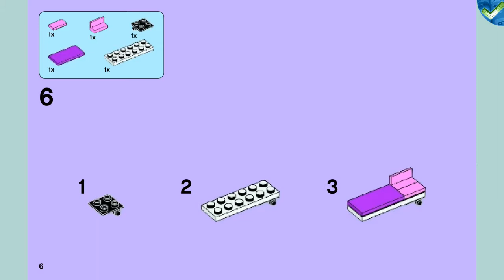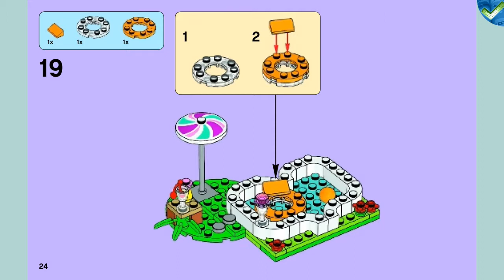41090 Olivia’s Garden Pool LEGO® Friends Manual at the Brickmanuals Instruction Archive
LEGO®-Setdescription:
It’s a hot summer’s day in Heartlake City, so take a dip in Olivia’s Garden Pool! Remember to help Olivia put on her sunscreen before she dives in. Relax on the floating ring and take a drink, then play on the slide with the turtle that comes to visit. Sit her in the shade under the parasol to eat some cherries and listen to music on the MP3 player. Combine with 41095 Emma’s House to create the perfect garden. Includes an Olivia mini-doll figure and a turtle.
    • Includes an Olivia mini-doll figure and a turtle
    • Features a heart-shaped pool, adjustable slide with stairs, MP3 player, parasol, table and a floating ring.
    • Accessories include a pair of sunglasses, 2 glasses, ball, cherries, sunscreen and a hair flower
    • Put on some sunscreen and relax by the pool in the sunshine
    • Go for a dip to cool down and have fun on the slide with the turtle
    • Find the shades, grab a drink and set Olivia up with her favorite tunes on the MP3 player
    • Olivia’sGarden Pool measures over 3” (10cm) wide, 3” (9cm) deep and under 1” (1cm) high
    • Slide measures over 1” (4cm) high, 2” (6cm) wide and under 1” (2cm) deep
    • Combine with 41095 Emma’s House to create the perfect garden